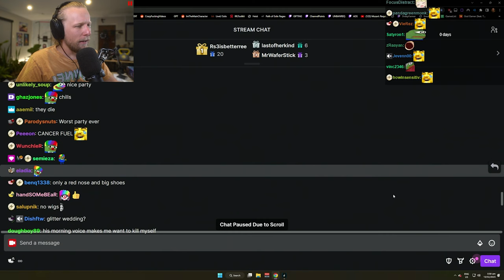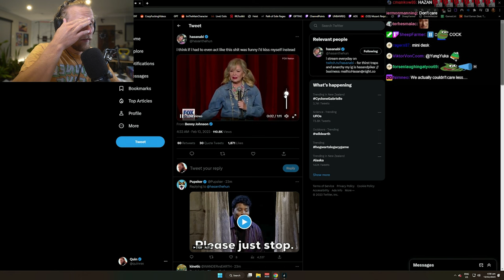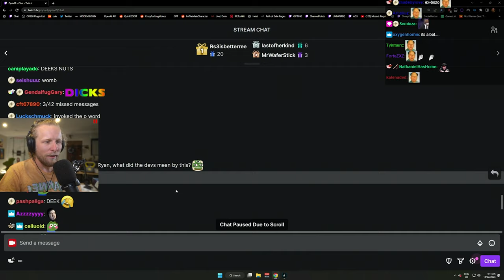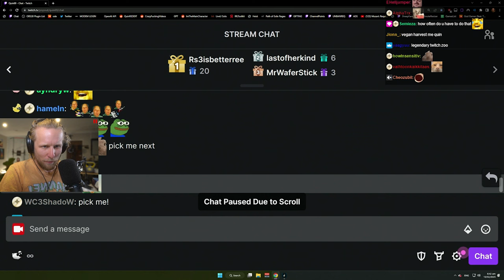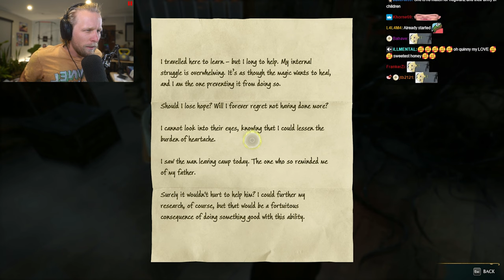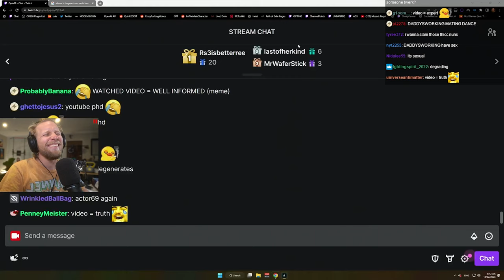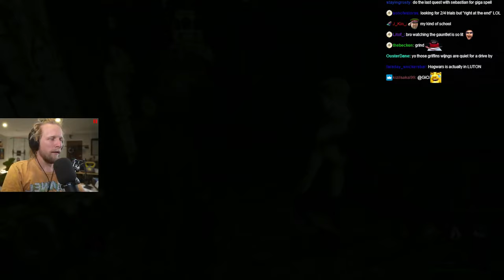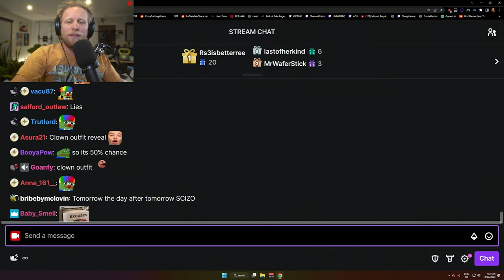QUIN69 PLAYS: HOGWARTS LEGACY PART 3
[2-12-23] Quin69 - [DROPS] 😱💥IM BACK!!! 🧙‍♂️ HARDEST DIFFICULTY🪄 BLIND HOGWARTS GAMING 🔮SPOILERS = BAN🧝‍♂️